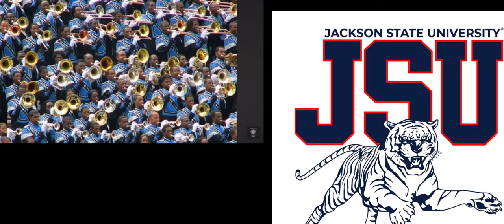Movie Premiere Video JSU Alumni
Movie Premiere Dawgs 4 Life and Dirty Deception JSU Alumni Preview Trailer.